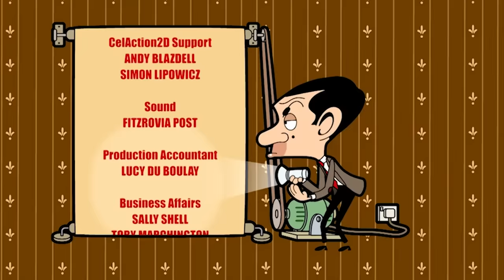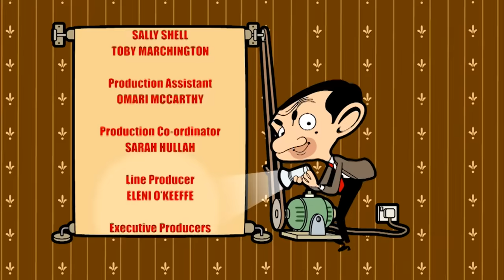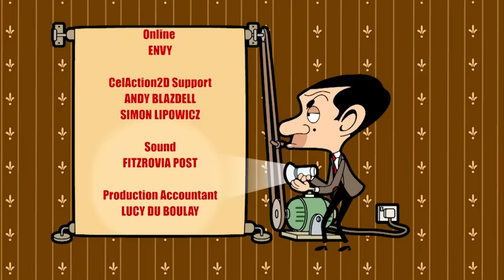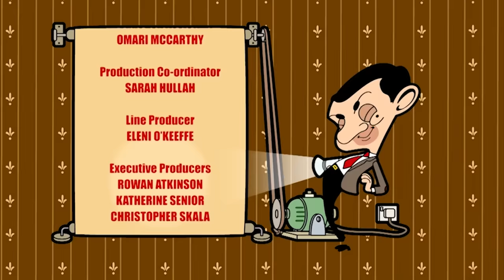Master Scout Bean! | Mr Bean Animated season 2 | Full Episodes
Mr Bean wants to collect all the scout badges!